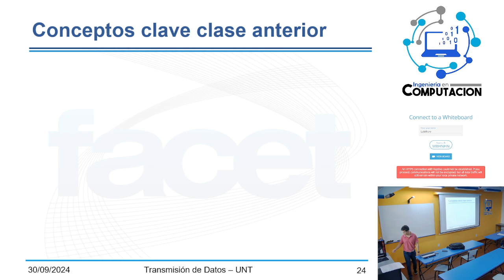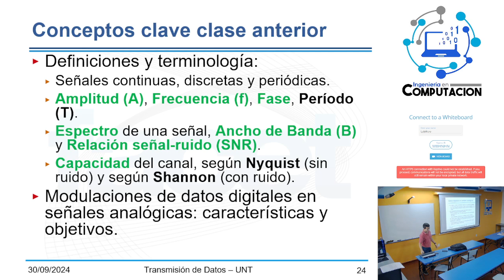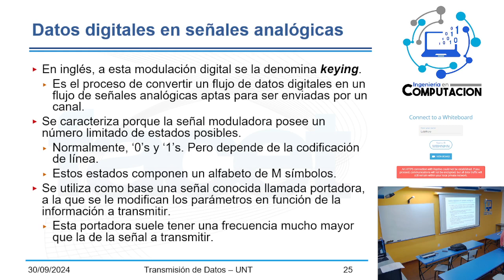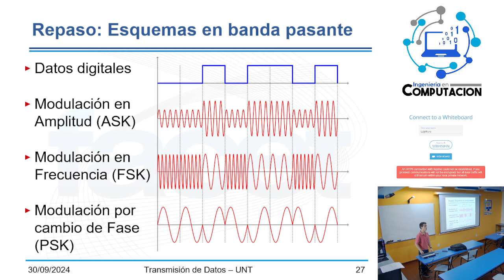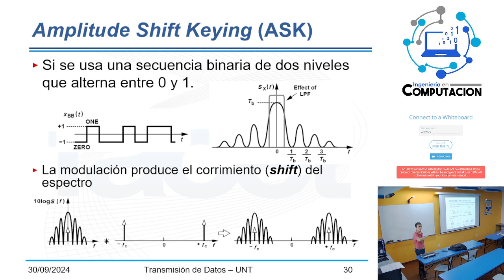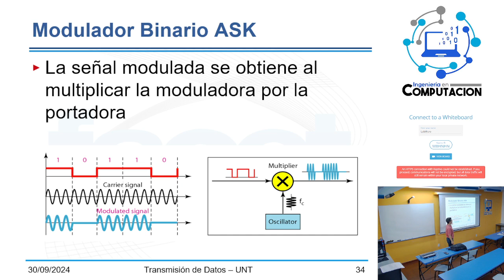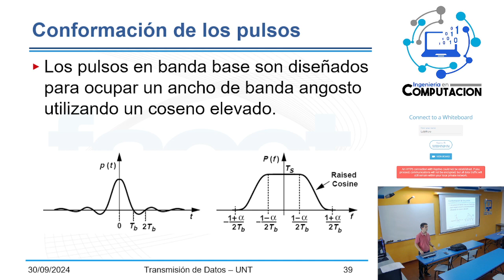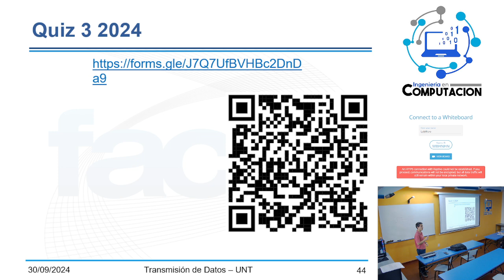TD 2024 - Clase 9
Clase 9 del año 2024 de la materia Transmisión de Datos, de la carrera Ingeniería en Computación, de la UNT.
Tema 5: Modulaciones